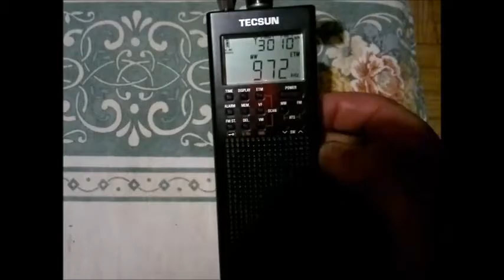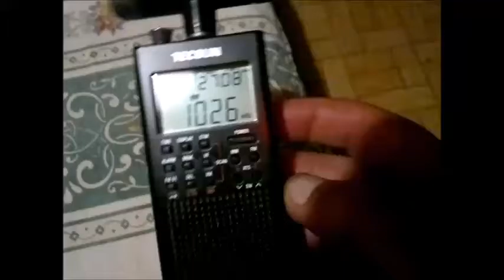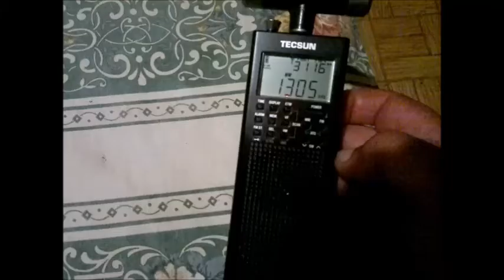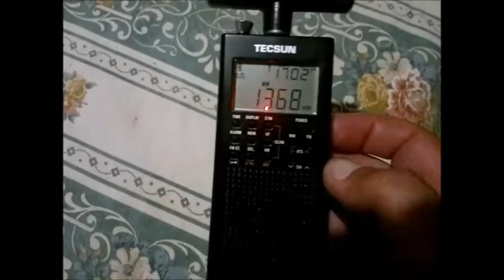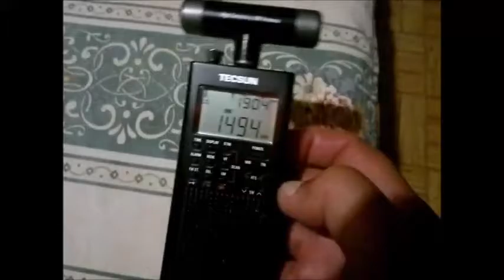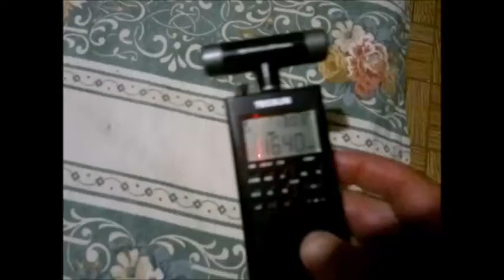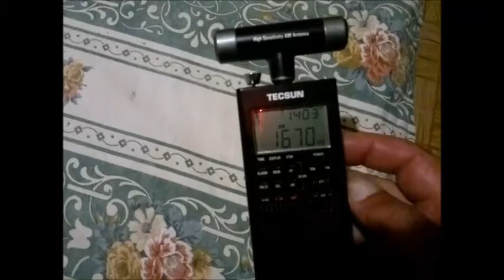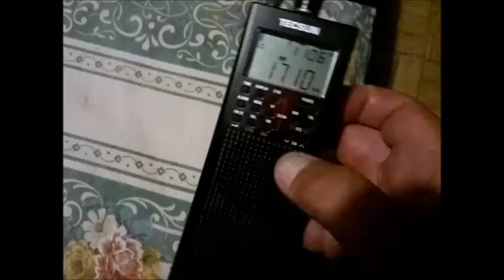mw ελληνες 9/10/20 @ κερκυρα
για καμια ωρα το βραδυ 9/10/20

972 αδυνατα μιλαει
990 αδυνατα
1008 ερα τοπικη
1026 αδυνατα
1044 νταφι
1080
1206 αδυνατα
1269
1305 ερα
1323 αδυνατα
1359 αδυνατα
1368 πολυ αδυνατα στο φυσημα
1404ερα
1449 αδυνατα
1485
1494 αδυνατα
1566
1584 αμαλιαδα
1602 δυο εκει
1620 καλα
1640
1650 καλα
1670 καλα νομιζω ειπε αφλα βητα ενα κλεινει και μπαινει αλλος επισης καλα
1680 παρασιτα πρεπει να ειναι σερβος σε ομιλια και ερχεται πολυ αδυνατα
1690 καλα
1710 δυο εκει ο ενας μιλαει σαν ειναι σερβος